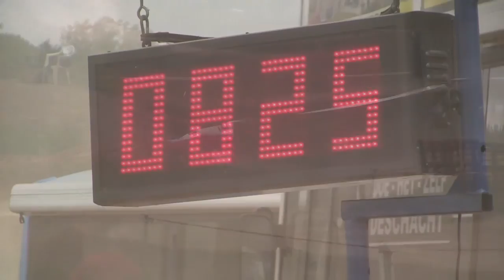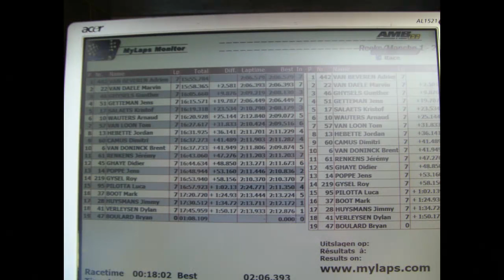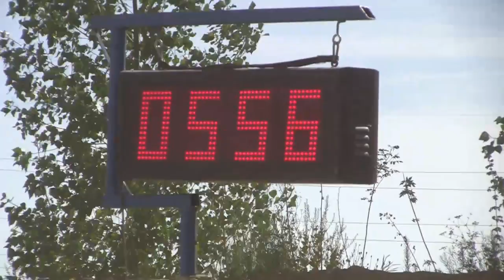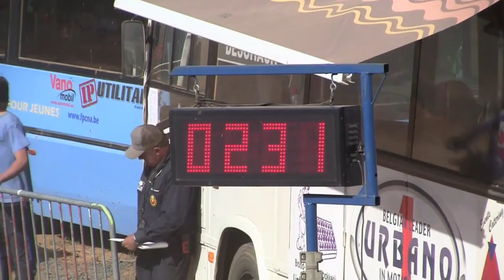Inters MX1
Marvin van Daele wins Mx1 Inters 2011